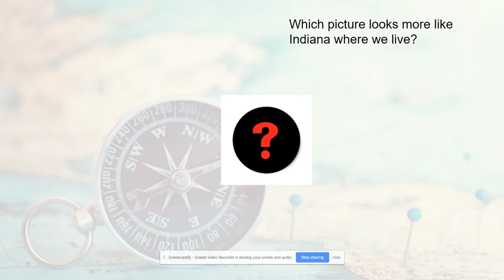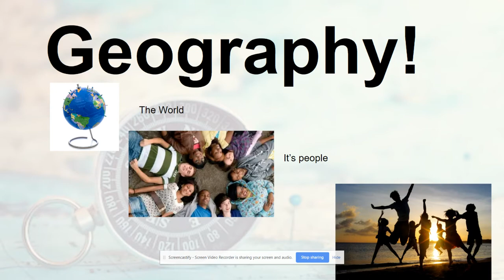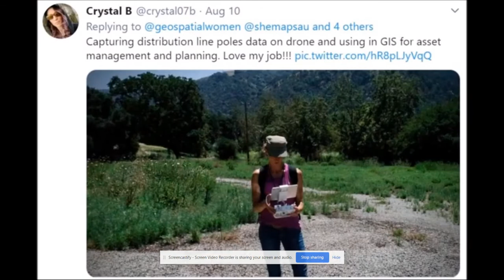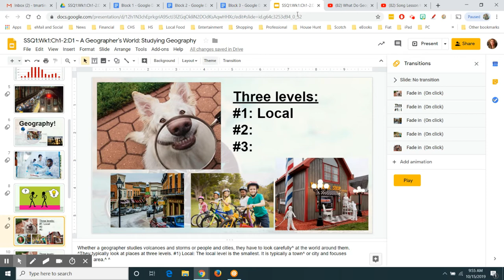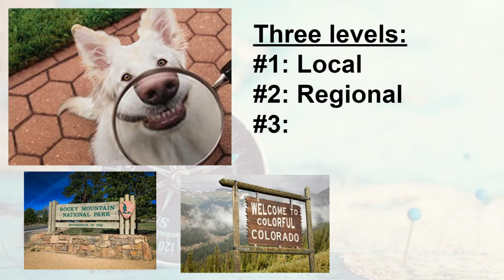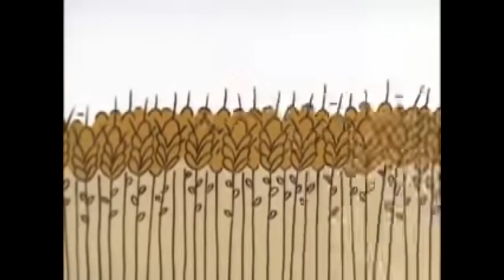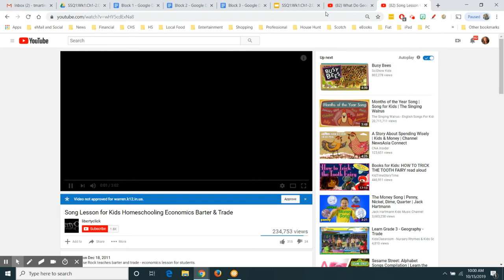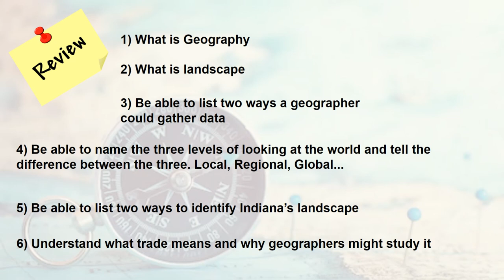SSQ1:Wk1:Ch1:D1 ~ A Geographer’s World: Studying Geography